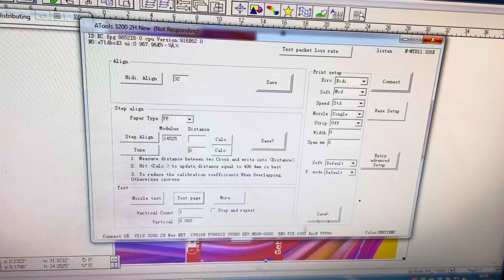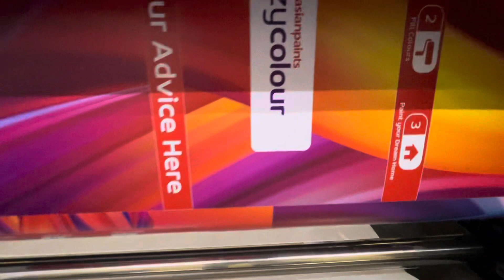Eco solvent | Colajet i3200